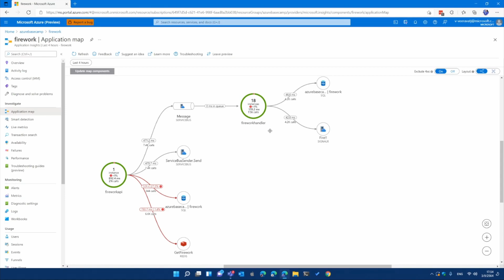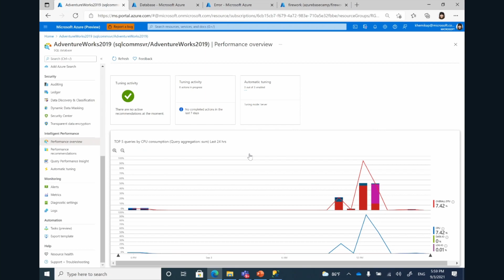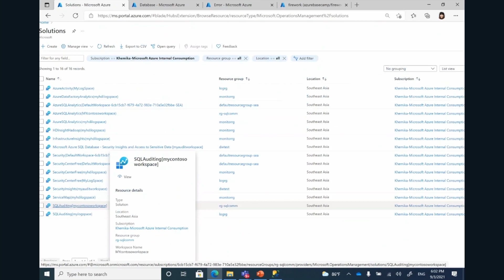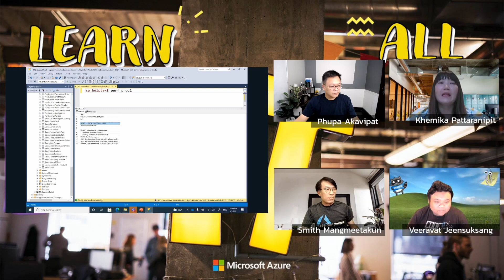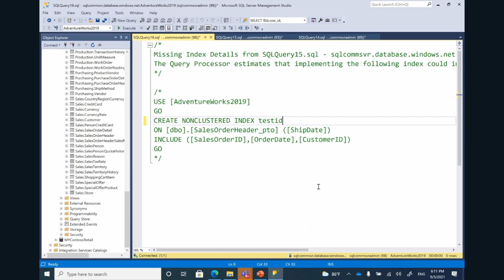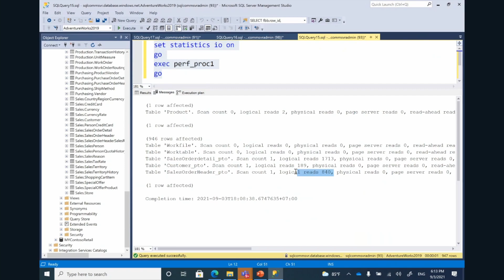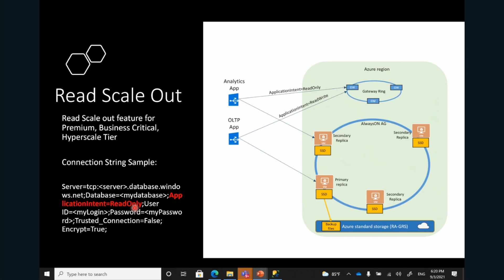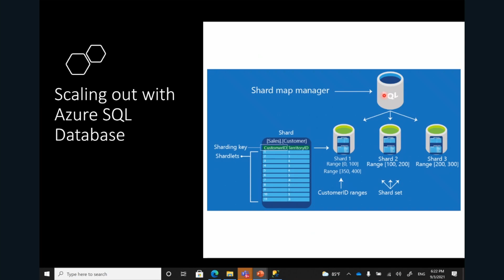Azure Base Camp EP. 38: สร้างแอพลงทะเบียนอย่างไร(ไม่)ให้ล่ม (ตอนจบ) - จัดการกับฐานข้อมูล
ดำเนินมาถึงตอนสุดท้ายของ "สร้างแอพอย่างไร(ไม่)ให้ล่ม" และสำหรับตอนนี้เราจะมาพูดกันถึงปัญหาส่วนใหญ่ที่เกิดขึ้น ในการสร้างแอพลงทะเบียนที่มักจะเจอปัญหาการเขียนข้อมูลลงฐานข้อมูลนั้นเป็นคอขวด ทำให้แอพลงทะเบียนทำงานได้ช้าลง หรืออาจจะล่มได้ ลองมารับชมกันครับว่า Microsoft Azure มีตัวช่วยอะไรบ้าง

Azure Base Camp เป็นรายการที่เราตั้งใจทำขึ้นมาเพื่อแบ่งปันความรู้และประสบการณ์ในการใช้คลาวด์จาก @Microsoft Azure พบกับทีมงาน Azure Ranger ที่จะมาเล่าเนื้อหากันแบบง่าย ๆ และทำให้ดูตั้งแต่ต้นจนจบ โดยในแต่ละตอนจะมีความยาวไม่เกิน 30 นาที 🙋🏻‍♂️ 🙋🏻‍♀️
ทุกท่านจะได้รับชมถึงความสามารถของเครื่องมือและความง่ายในการเริ่มต้นใช้และประยุกต์ใช้ในองค์กร อาทิ การสร้าง virtual machine, การนำ DevOps tool มาใช้สำหรับการทำงานของ developer รวมถึงการทำ realtime data analytics แบบรวดเร็วด้วย Azure Synapse